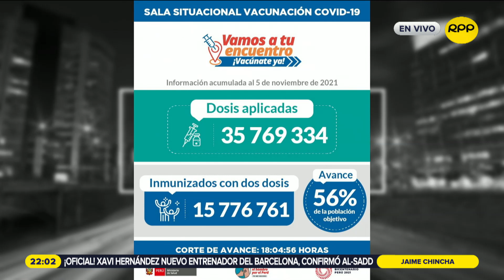Piden al Congreso no postergar prohibición sobre el uso del tecnopor